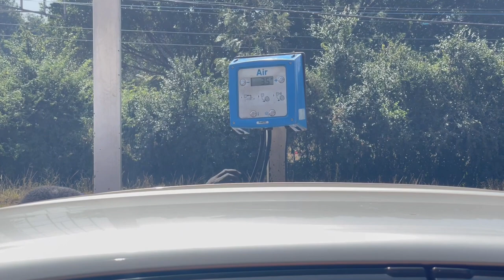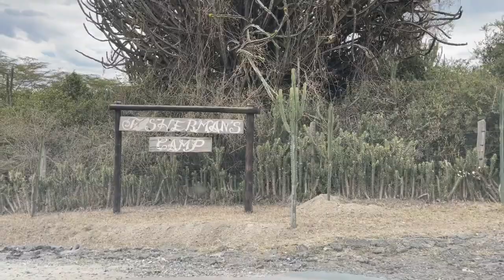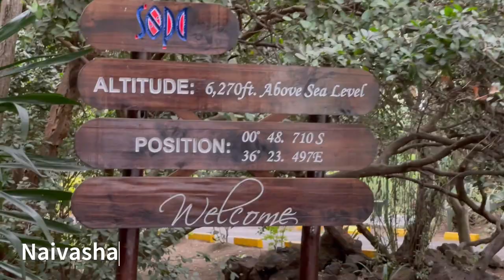Why Lake Naivasha is one of the best places to visit in 2024 | Kenyan Vlogs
Kenya's most beautiful places, where you will find Giraffes, zebras, impalas, wildebeests, waterbuck and other animals in Lake Naivasha.

DON'T MISS the end where we take you to one of the best and most luxurious lodges, Lake Naivasha Sopa Lodge where we show you Zebras and Waterbucks right in front of us.

For pakistani viewers, don't forget to check out @DuckyBhai 's real duck found in the video.

Peace.